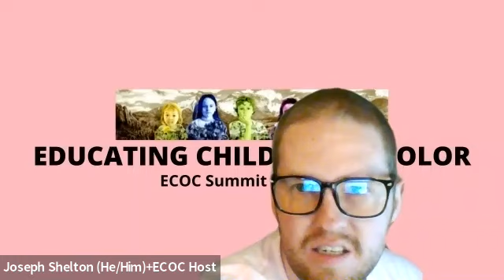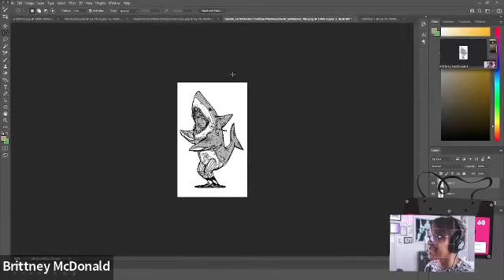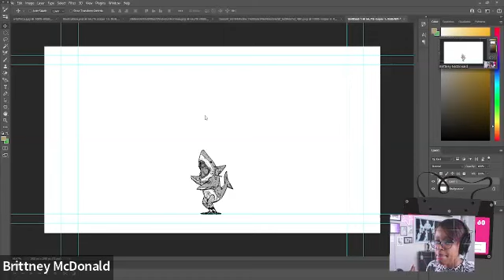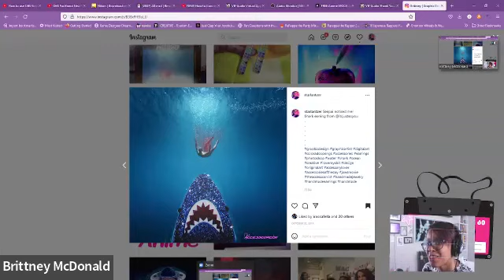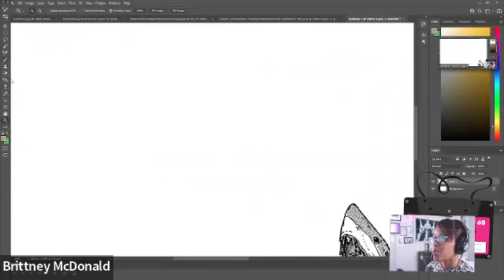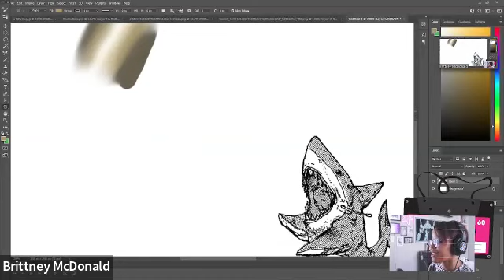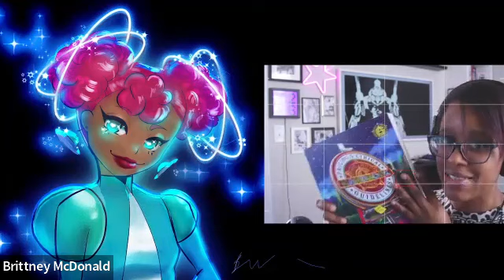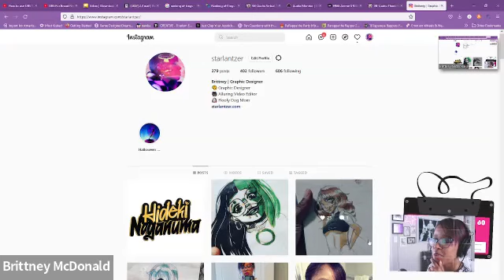2022 ECOC Summit — Anime & Drawing w/ Brittney McDonald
Learn how to create Anime and draw with free digital tools!

Brittney McDonald-Lantzer is a freelance graphic designer and illustrator based out of Colorado Springs. Her influences in her work are anime/manga, future funk, and the ideas based in Afrofuturism. Her digital work is created with a digital pen tablet, Photoshop, and Clip Paint Studio.

This session is from the 2022 ECOC Summit. If you are interested in attending the 2023 Summit (which is FREE for students and parents!)